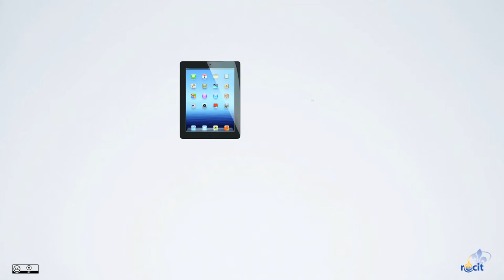Les mobiles en classe -- Questions éthiques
Pour amorcer une discussion ou une réflexion sur la place à faire aux appareils mobiles des élèves en classe.